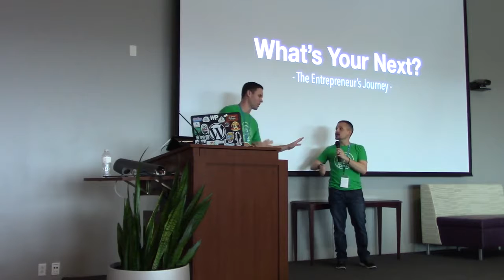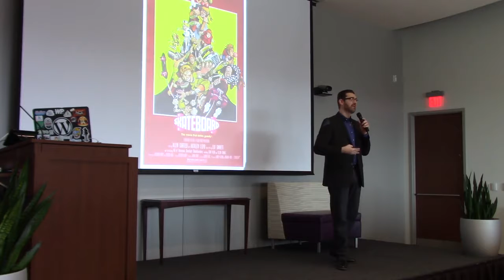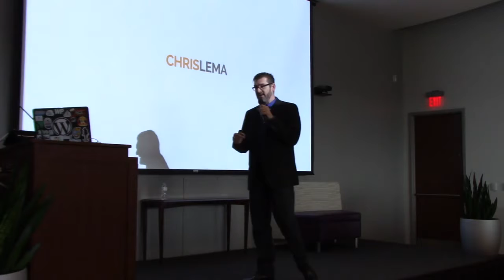Adam Silver: What’s Your Next? The Entrepreneur’s Journey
Adam Silver evolved from standard “geek/nerd” with ambitions of stardom to a WordPress techie to agency owner accidentally. His story of how he realized what it meant to do the work, focus and use tools to enhance productivity will have you nodding your head and wondering how you can take the next step.
His stories of discovering his “why”, recognizing “the one thing” and “showing up” will inspire you to overcome. You’ll love his easy-going approach, mixed with comedic relief, and cache of productivity tools to help you to overcome shiny object syndrome and imposter syndrome. Hopefully it will help you take your business to the next level.